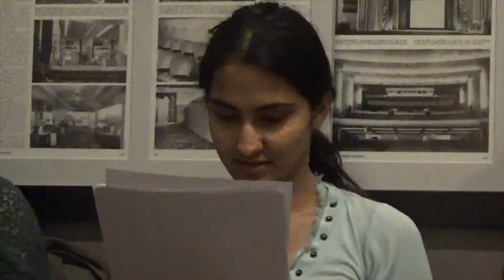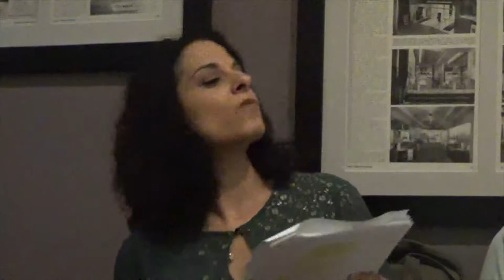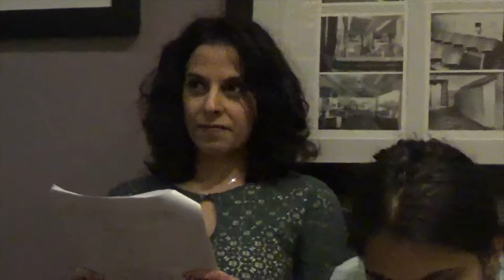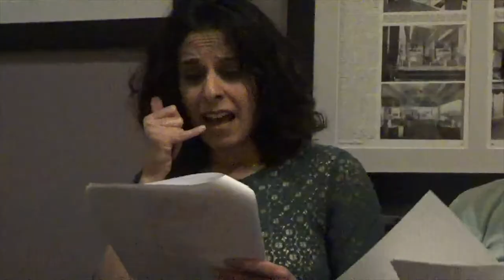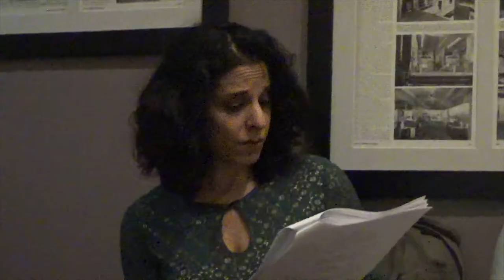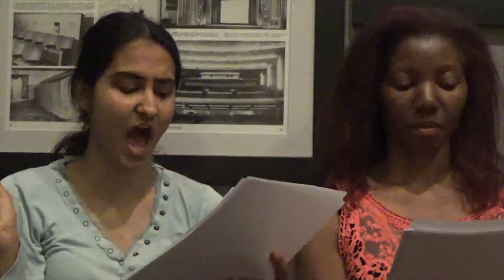Winning TV PILOT Screenplay – THE TEMPS, by Julia Montanez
Genre: Comedy

A modern day quirky comedic TV show based in New York City. A man hires his unemployed best friend and his 3 roommates to assist him in salvaging his job. An unorthodox team is formed as they discover the ultimate significance of what true friendship can mean on life’s unleveled journey.

CAST LIST:

Natasha: Zena Driver
Lacy: Amrit Kaur
Cindy: Alicia Payne
Narrator: Val Cole
Gambit: Justin Darmanin
Justin: Dorian Shine
Abagato: Jolly Amoako